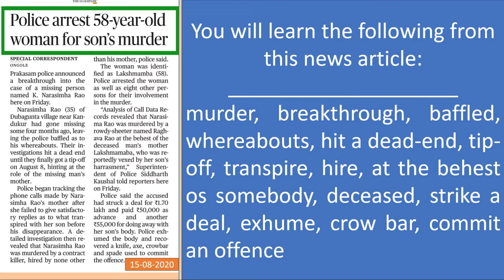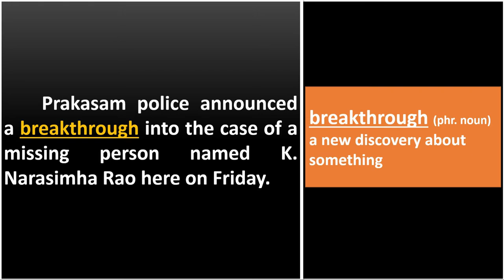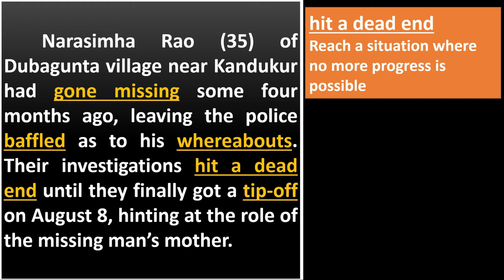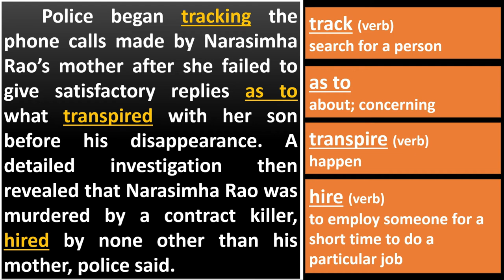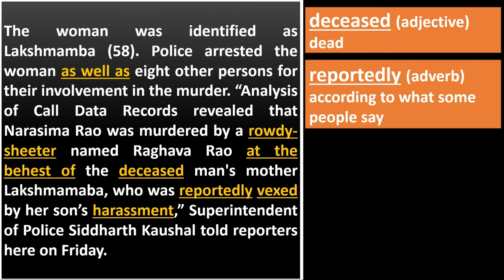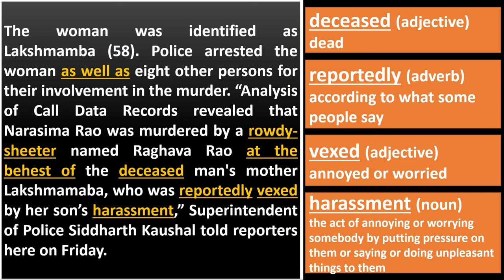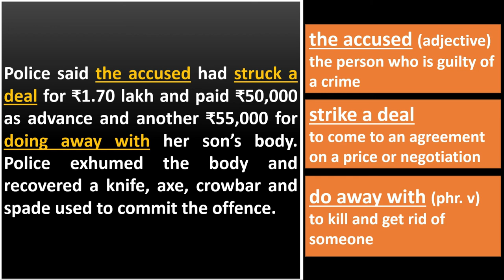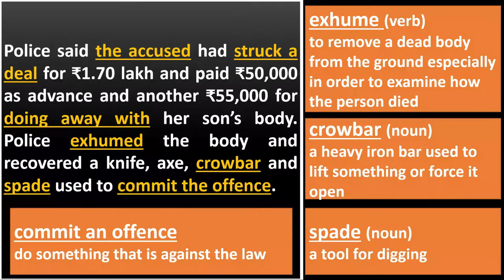Police arrest 58-year old woman for son's murder || Learn English from the news || ESLDRILL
Welcome to ESL DRILL.
Google home alternative, Alexa
Voice recorder
Camera I use
Lav Mic I use